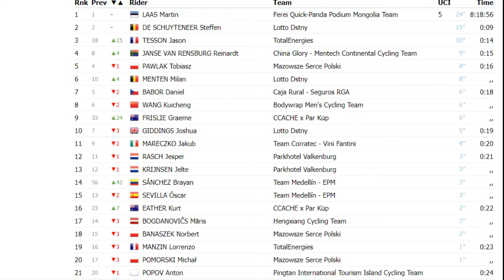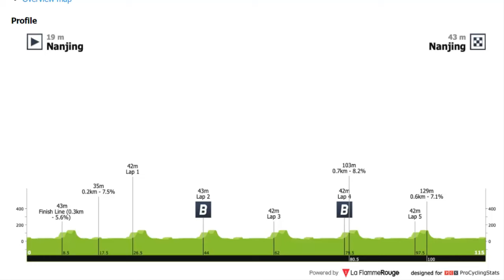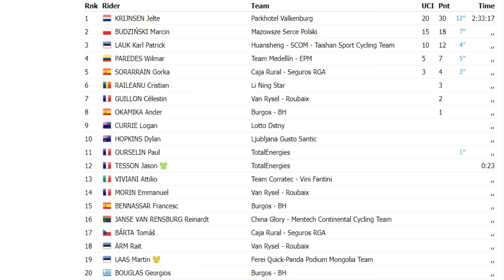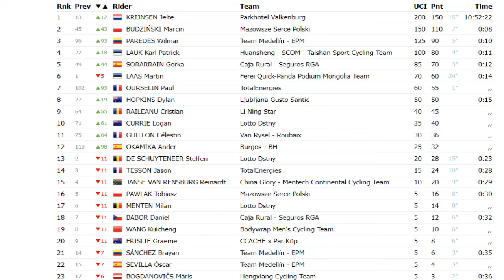COLOMBIANO ¡BESTIAL REMONTADA HOY ! en CARRERA UCI